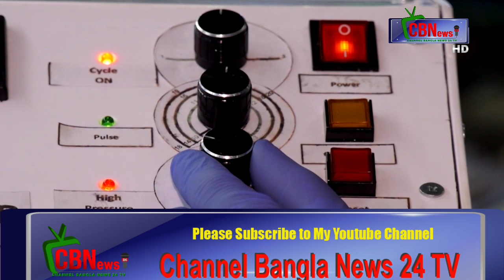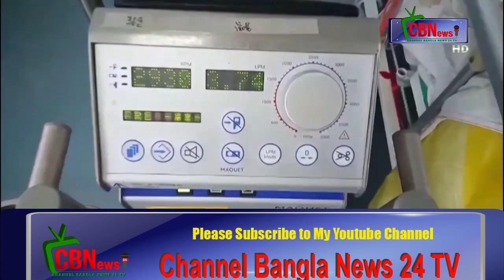করোনাভাইরাস মোকাবেলায় বিশ্ব মানের ভেন্টিলেটর তৈরি_Channel Bangla News 24 TV- on You tube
করোনাভাইরাস মোকাবেলায় বিশ্ব মানের ভেন্টিলেটর তৈরি করতে যাচ্ছে বাংলাদেশ। তথ্যপ্রযুক্তি বিভাগের উদ্যোগে সম্পৃক্ত হয়ে ওয়ালটন, মাইওয়ান, মিনিস্টারসহ কয়েকটি দেশীয় প্রযুক্তিপণ্য উৎপাদক কোম্পানি এই ভেন্টিলেটর তৈরি করবে।